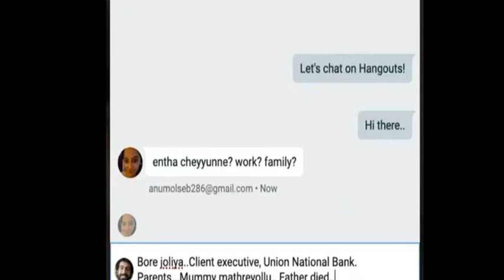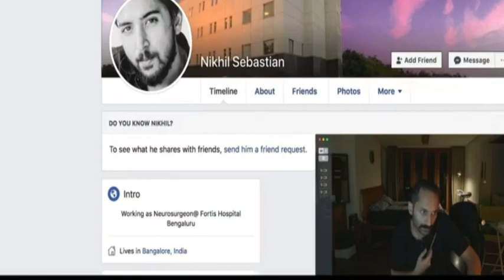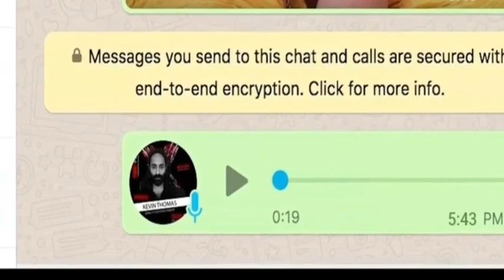CU Soon Movie Hidden Details and Mistakes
CU Soon Movie Hidden Details and Mistakes|CU Soon Review

Editing by EBIN MATHEW
Presented by ARUN RAPHAEL